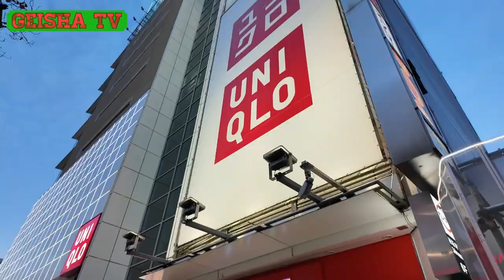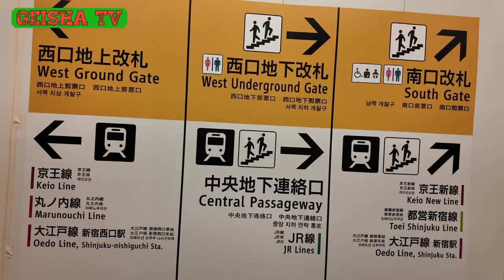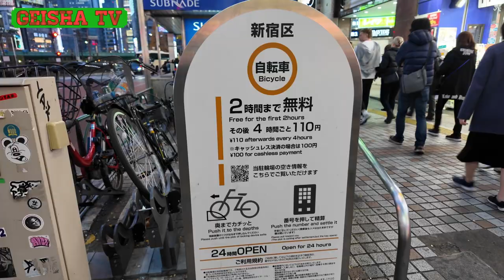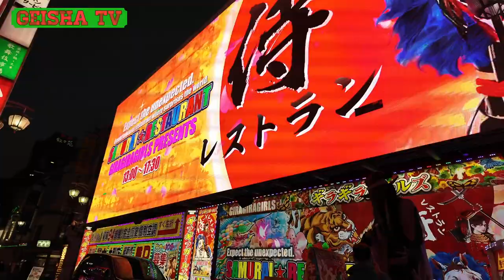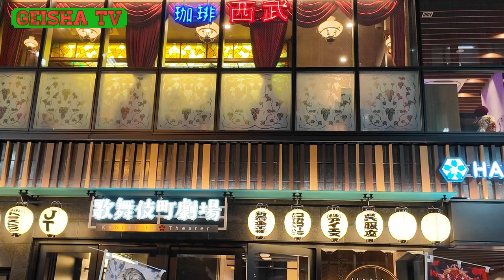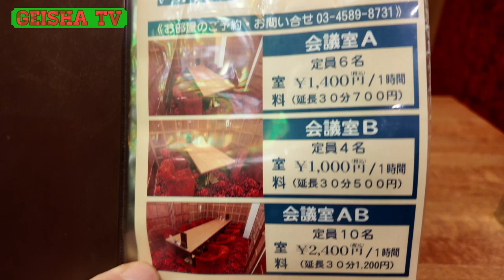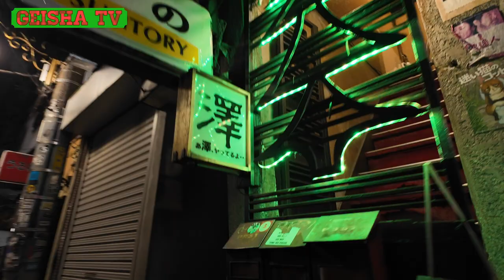Neo Tokyo | Kabukicho -TOKYO | JAPAN tour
Shinjuku is one of the most populous cities during the day. Today we will head to Kabukicho, located at the east exit. It has long been known as a city of organized crime, but now it has a strong neo-Tokyo feel. There are many deep places that you won't understand unless you walk around, so please take a look.

0:00 Opening
0:58 map
1:58 west exit
2:52 Kabukicho
4:21 Cofee Seibu
5:50 Shinjyuku Golden Gai
6:07 Ramen Nagi
10:43 Hanazono shrine
12:00 Ending